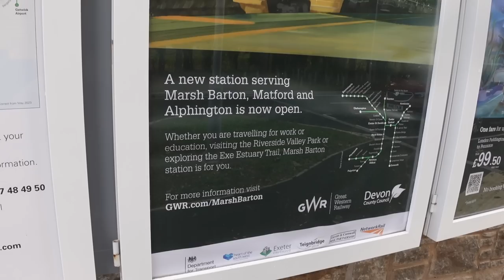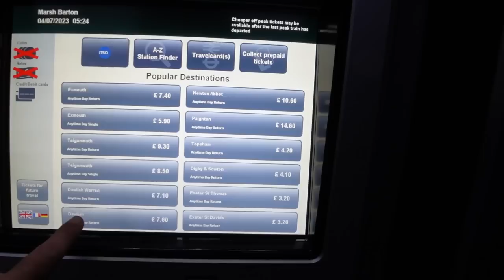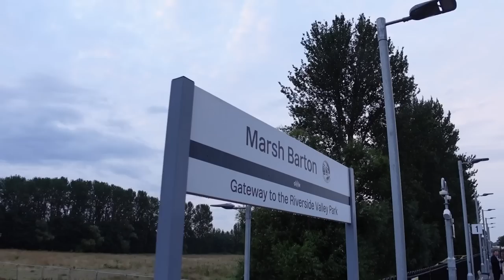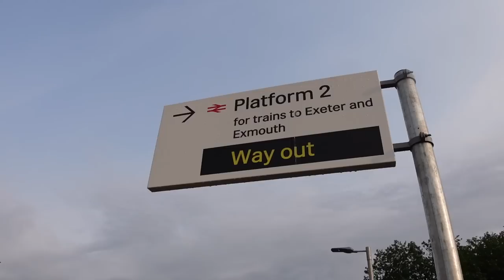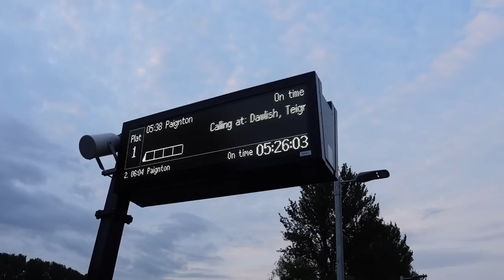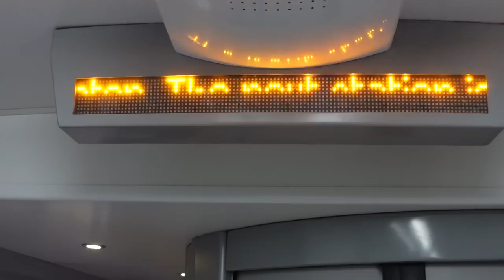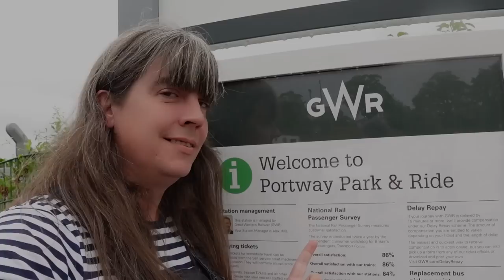The New Marsh Barton Railway Station - A First Look